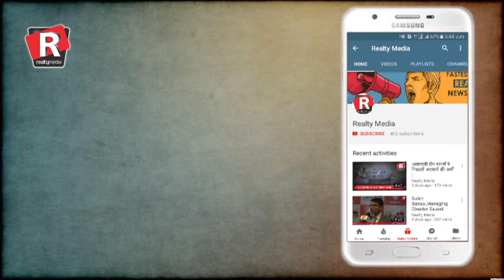Khajuraho: Wonders of India